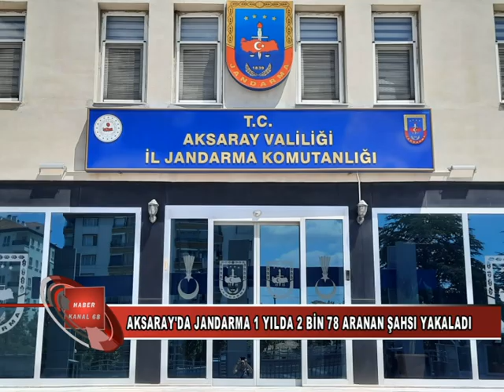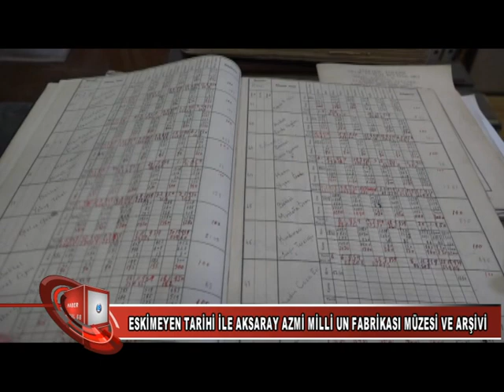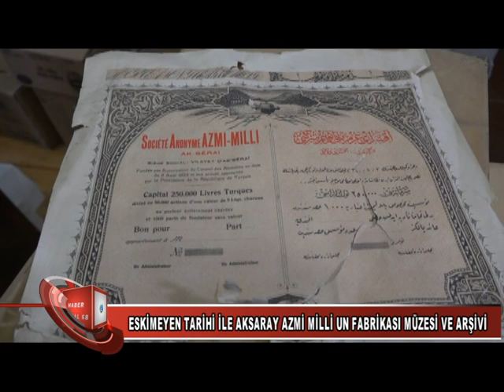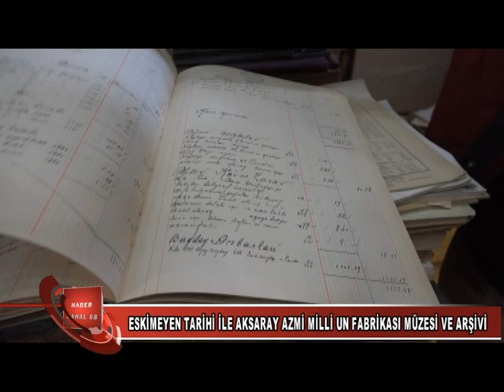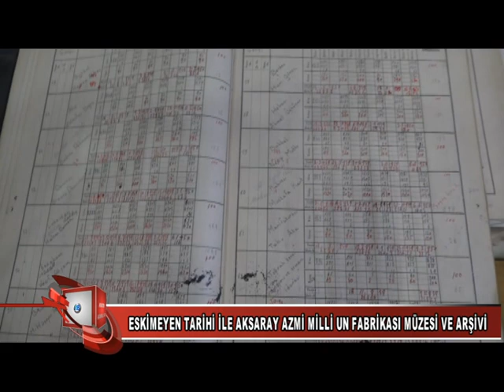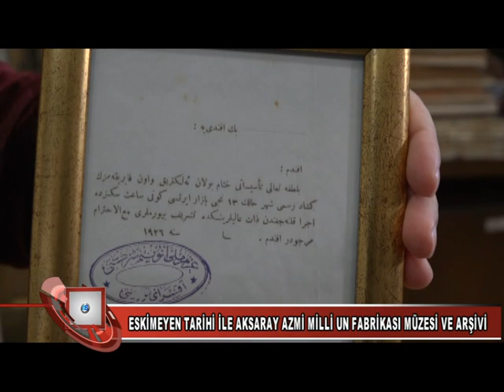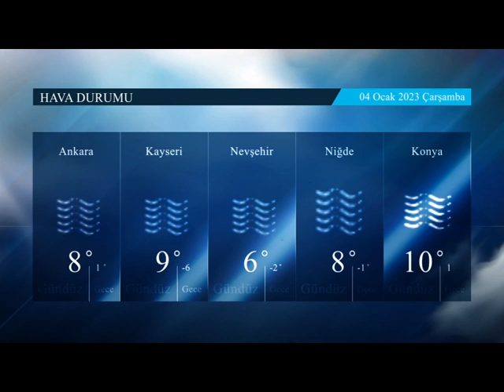3 01 2023 HABERLER